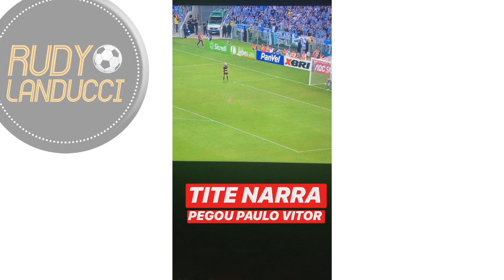IMITAÇÕES NARRAM TÍTULO DO GRÊMIO NOS PÊNALTIS